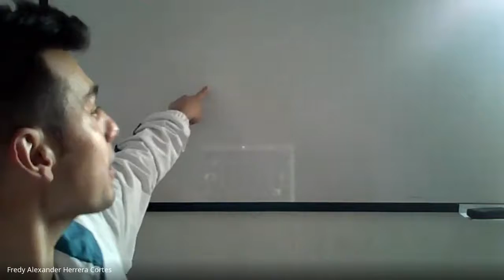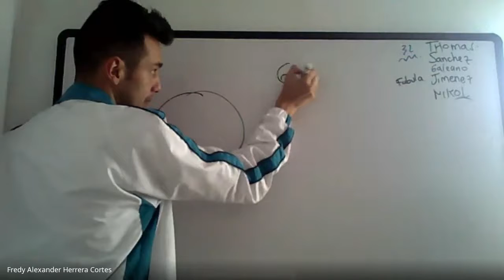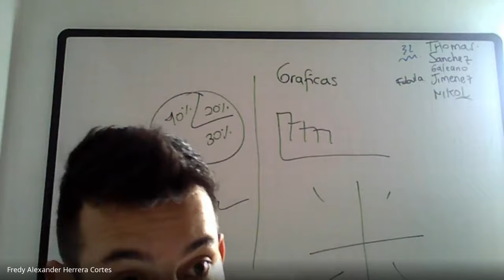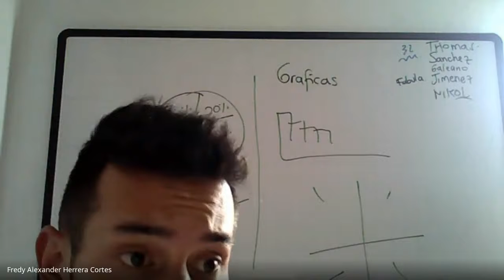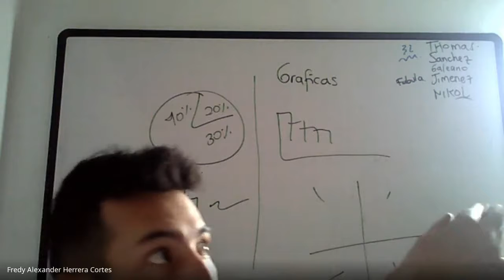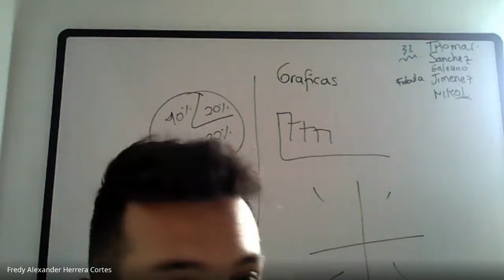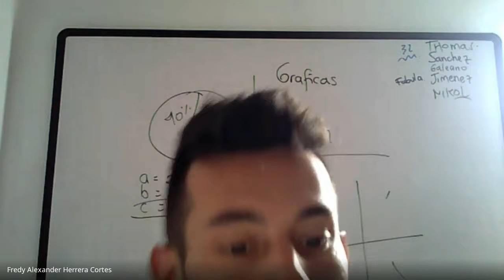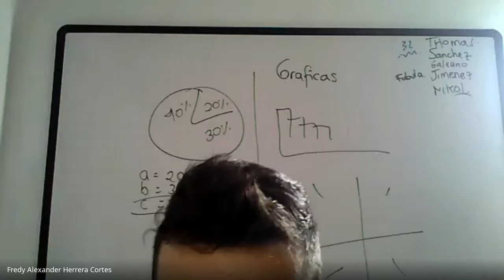Español Tesis Curso 9º Inicio de tabulación 13 Julio 2021